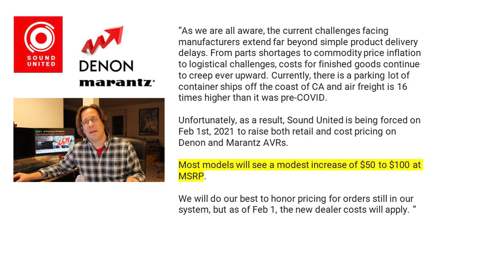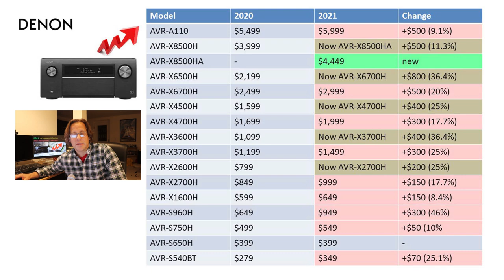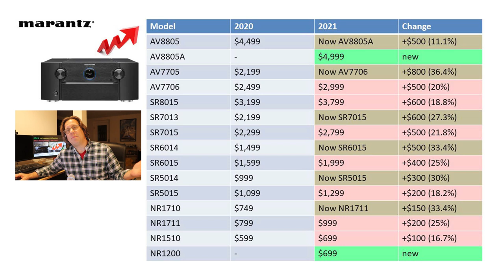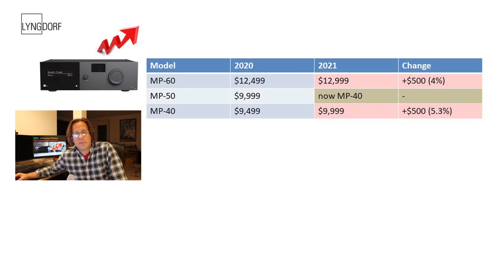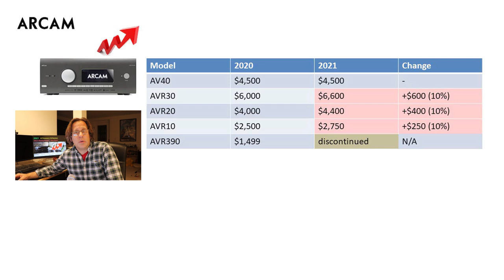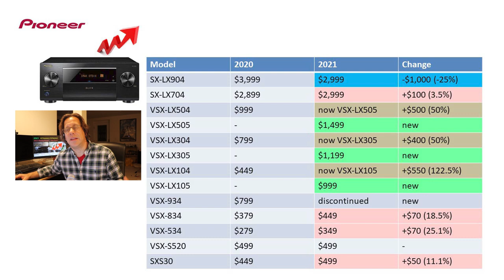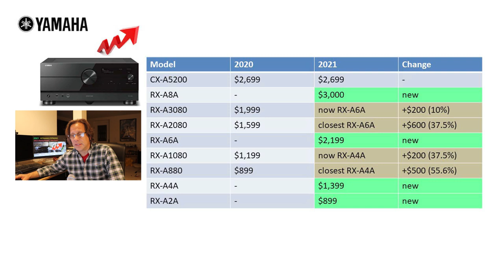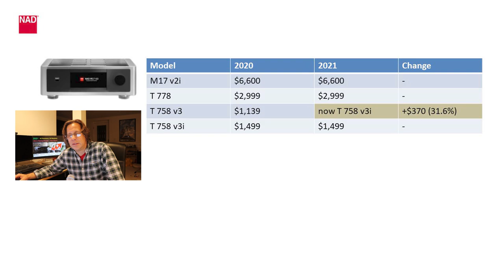Who's Raising Prices 2021 AV Processor AV Receiver and How Much?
Who's Raising AV Processor AV Receiver 2021 Prices and How Much? Many suppliers are raising their AV Processor and AV Receiver Prices this year due to supply issues such as chip shortages and shipping delays. Which companies are raising prices to adjust beyond normal inflation corrections and by how much?